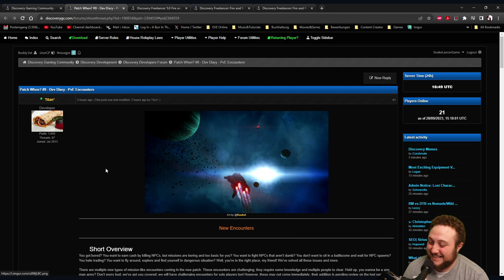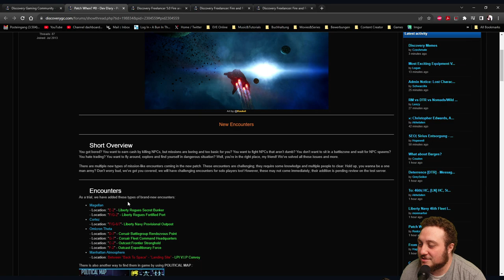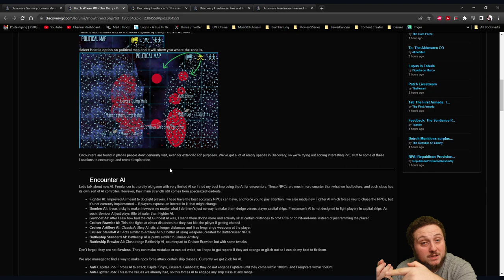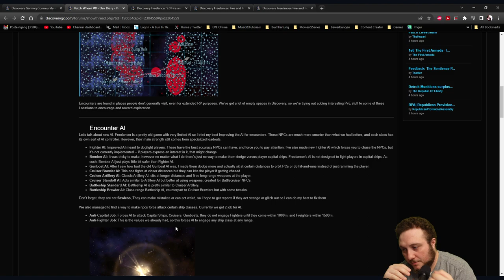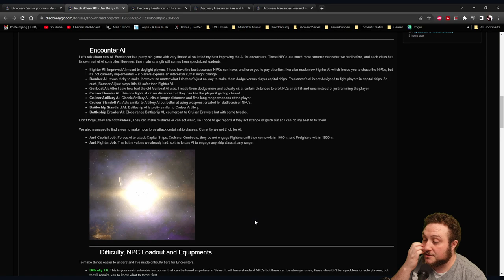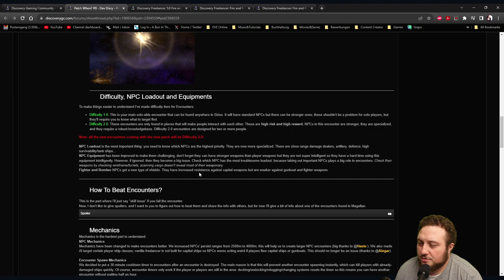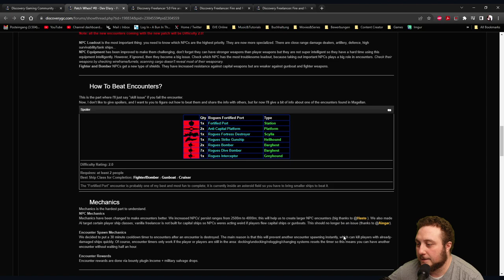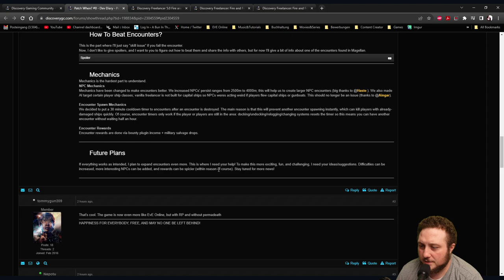FIRE AND FORTUNE - Freelancer Discovery Update - PvE Encounters - 3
Titans vision in this is actually great, will he be able to pull it off?